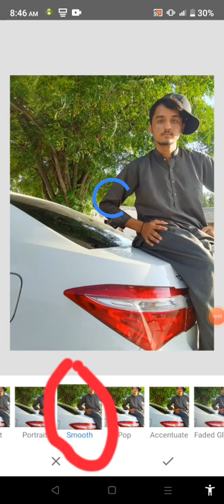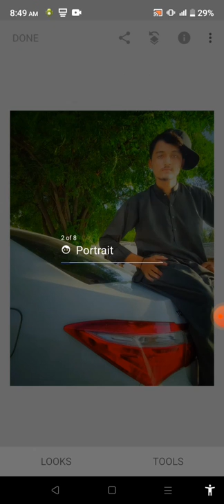How to edit photo by Snapseed app